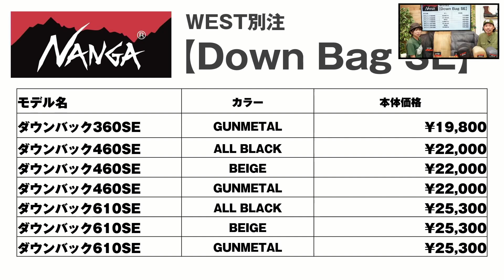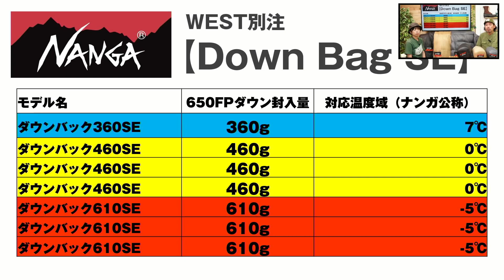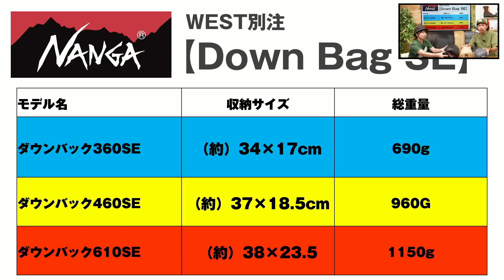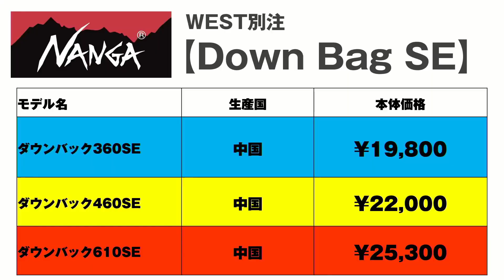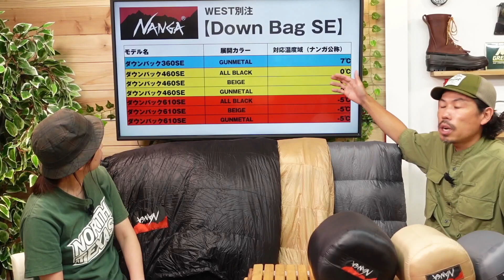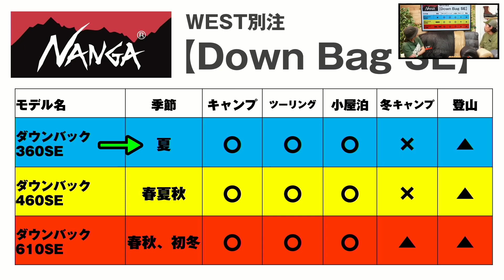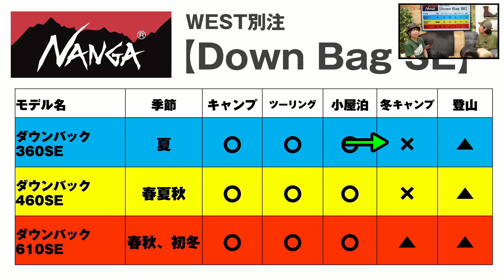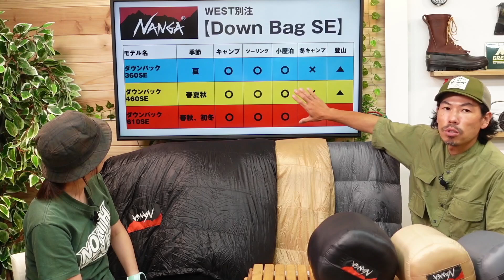【ナンガ】オリジナルシュラフが特別価格！【ダウンバックSE】全7モデル徹底解説！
【NANGA×WESTオリジナルシュラフ】のお買い得な数量限定モデル【ダウンバックSE】の紹介動画です。全バリエーションは7種になるシュラフを比較。モデルごとの機能の違いや適した季節やシチュエーションも解説しています。

NANGA（ナンガ）
WEST別注 ダウンバック360SE

NANGA（ナンガ）
WEST別注 ダウンバック460SE

NANGA（ナンガ）
WEST別注 ダウンバック610SE

関連動画

お買い得クオリティ【NANGA×WESTオリジナルシュラフ】2020年現行モデルのスペックをフル解説

WESTアウトドアライフストアは1995年創業のアウトドア専門店です。とことん深掘りした情報を、新しく入荷した新製品や、メーカーサンプル品を借りてご紹介します。

Amazonへのリンクは、アソシエイトを利用しています。継続的な運営のため、ご協力いただけると幸いです。アウトドアバイヤーズガイド by WESTは、Amazon.co.jpを宣伝しリンクすることによってサイトが紹介料を獲得できる手段を提供することを目的に設定されたアフィリエイトプログラムである、Amazonアソシエイト・プログラムの参加者です。